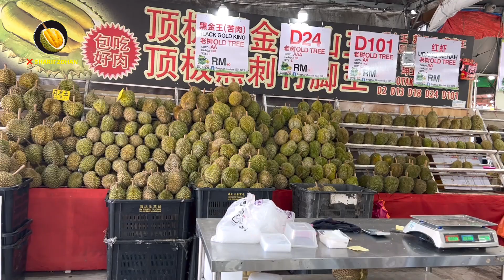Durian duri hitam ❗️Durian black thorn❗️Durian ochee d200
🍈Quality Guarantee! There's a problem with fruit meat, we'll all replace it one on one for you🥰

You beli Musang king isi 1KG FREE 400g

  🎉Price weight by kg🎉
DURIAN DUR HITAM 1KG Rm
BLACK GOLD MUSAN KING 1KG Rm
Udang merha 1kg rm30 ioi 1kg rm